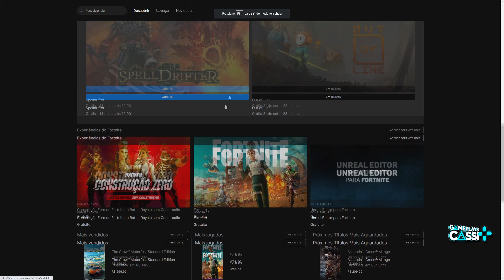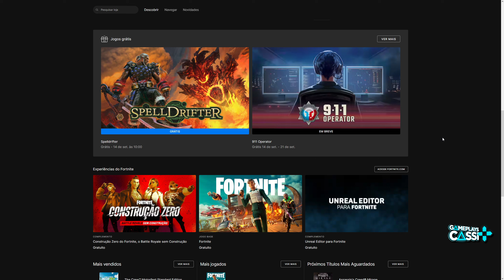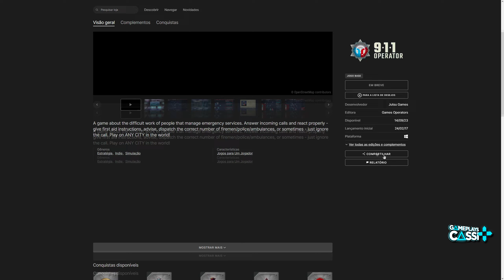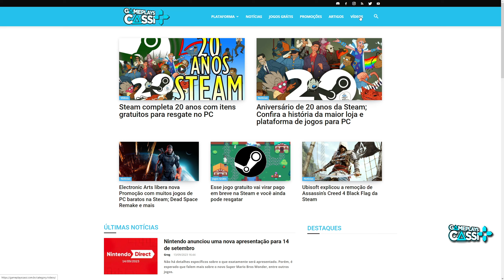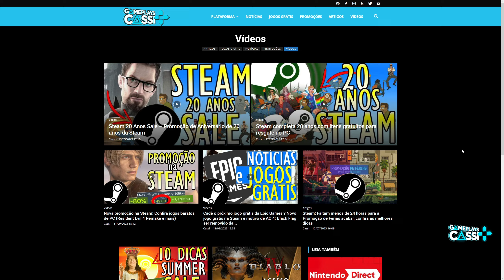OPA!! JOGO GRÁTIS EXTRA da EPIC GAMES STORE JÁ FOI REVELADO e o JOGO GRÁTIS de AMANHÃ SUMIU!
Se você entrar na loja da Epic Games agora, verá que a loja está prometendo um jogo grátis surpresa para todos na próxima semana, que será Out of Line.